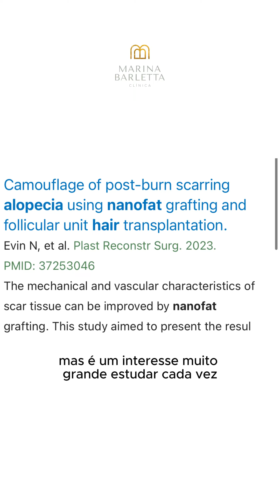NANOFAT: Uma promessa no tratamento das alopecias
Você sabe o que  é Nanofat?

Nanofat é um derivado da gordura corporal obtido através de um processo mecânico de progressiva redução das partículas adiposas com potencial de promover a regeneração celular.

Seu uso é consagrado na cirurgia plástica reconstrutora e estética.

Novos estudos estão mostrando seu uso para alopecias, queda de cabelo.

Nepal S, Venkataram A, Mysore V. The Role of Adipose Tissue in Hair Regeneration: A Potential Tool for Management? J Cutan Aesthet Surg. 2021 Jul-Sep;14(3):295-304.

Veja o vídeo até o final e coloque seus comentários.

Dra Marina Barletta membro da SBD
👱🏻‍♀️Dermatologista | Doenças do cabelo e couro cabeludo | Beautification
CRM 142270 - RQE 38810
📍Ed. Ayla Office- Av. Chibarás ,75
Conjunto 310, São Paulo - SP
☎️SP (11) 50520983 / (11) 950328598